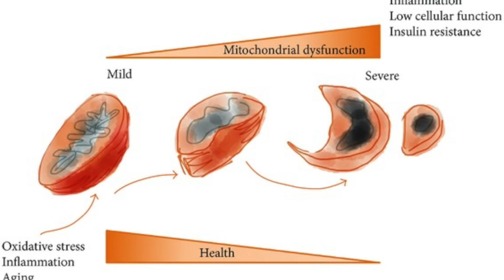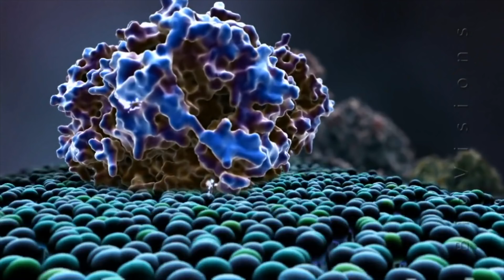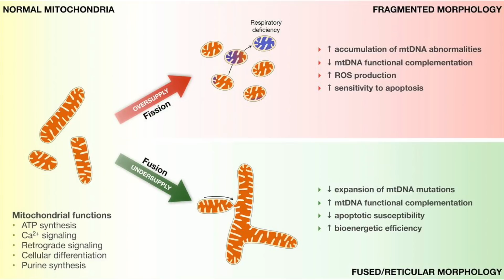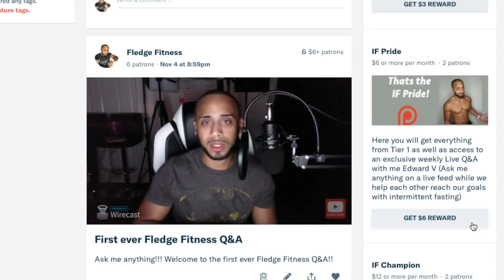Harvard study shows how intermittent fasting can increase life span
New intermittent fasting 2017 Harvard study shows how anti-aging can occur with the use of fasting. Using Nematode worms researchers were able to pin point certain aspects of autophagy and changes in the mitochondria over a short span of time. We have known the effects of autopahagy for a while now but what about Mitophagy? It takes autophagy to another level by providing more detail into the massive and complex benefits of intermittent fasting